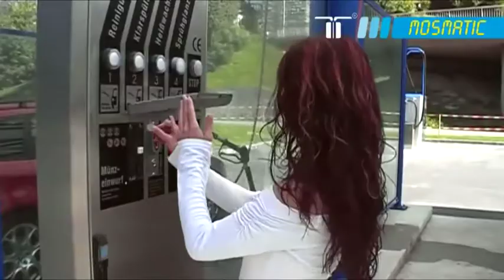Mosmatic Car Wash Movie Dan Swede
Hydro-Chem Systems (HCS) is a leading manufacturer and provider of customized automated vehicle-wash systems, detergents, and pressure washers.  HCS manufactures vehicle washes to clean every street-legal type of vehicle.  We strive to not only meet the needs of our customers, but exceed their expectations.

Our automated touchless vehicle wash systems can wash any type of vehicle, even irregularly shaped vehicles, including but not limited to the following:
• Semi-trucks and trailers
• Refuge/garbage trucks
• Commercial retail trucks
• Farm equipment
• Municipal and school buses
• RVs
• Car haulers
• Tankers

We are a licensed reseller of high quality pressure washing equipment.  HCS offers an extensive line of mobile hot and cold water pressure cleaning systems for commercial & residential cleaning contractors.
• Landa
• Hydro-Tek
• Ramteq
• Pressure Pro
• FMS

Our powerful two-step detergents and UL-approved mobile two-step equipment helped to establish the two-step mobile and stationary fleet-wash industry.  The two-step process allows 1 or 2 washers to remove road film (dirt particles magnetically bonded to the surface by an electrostatic charge) in a fraction of the standard time without brushing.  This vastly reduces labor costs, insurance costs, and equipment wear and tear.  It also prevents undue wear from brushes on the surfaces of your vehicles to leave them clean and radiant.

Dan Swede
Sales manager.
We supply all your industrial cleaning equipment & supplies needs.